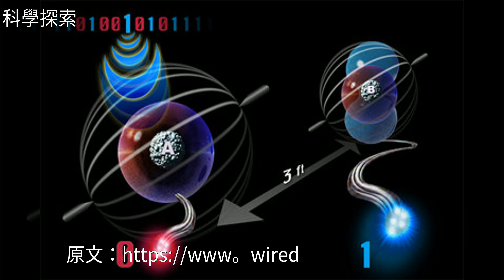阿裡量子新研究引爭議，谷歌量子霸權計劃或過於樂觀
阿裡量子新研究引爭議，谷歌量子霸權計劃或過於樂觀量子計算 量子計算機 量子霸權 Google 谷歌阿裡量子新研究引爭議，谷歌量子霸權計劃或過於樂觀物理 Google 量子計算 英特爾 愛因斯坦